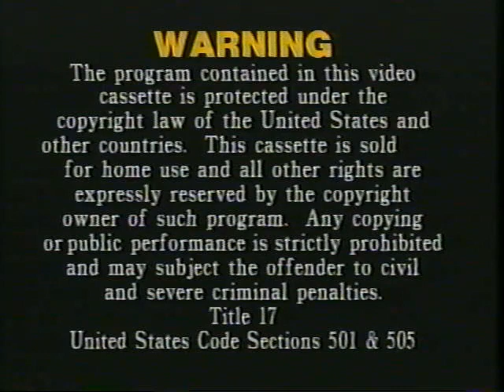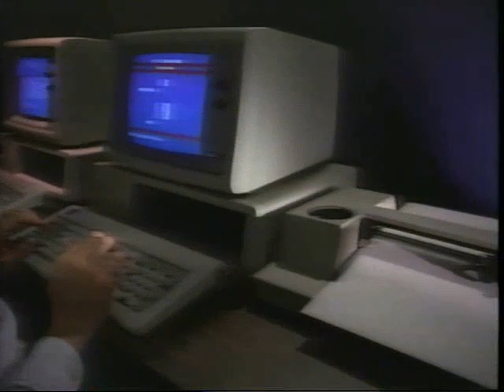Nature Video Library - Pantanal The Great Prairie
"With the downpour of seasonal rains, the great Pantanal in south western Brazil begins an amazing transformation. What was a vast, dry plain of grass and scrub becomes the world's largest wetlands area. For the giant anteater, the caiman crocodile and a host of rare South American wildlife, it's a time of constant transition — a crossroads where abundance and imminent danger flow swiftly together. The life cycles of every plant and animal must conform to this annual rise and fall of the surrounding waters or perish. No other place on earth offers a more telling portrait of how quickly nature can reshape the environment and, by doing so, change the rules of survival for all."